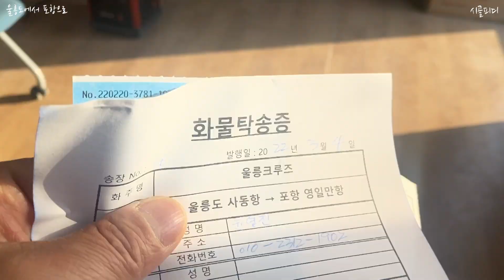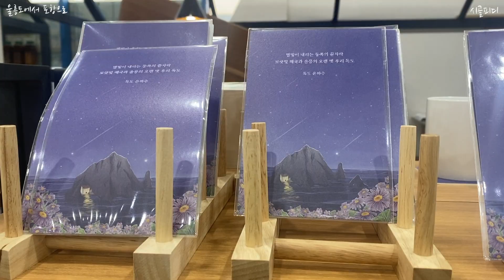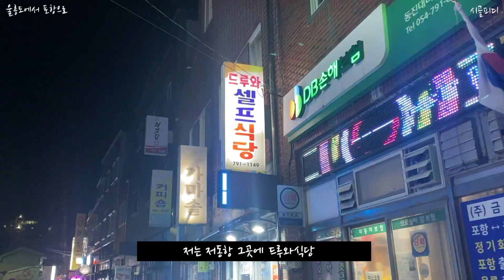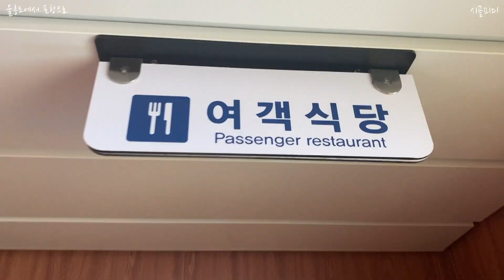울릉도에서 포항으로 나오는 방법/떠나기 전날 문자 꼭 확인하세요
울릉도에서 포항으로 나오는 법